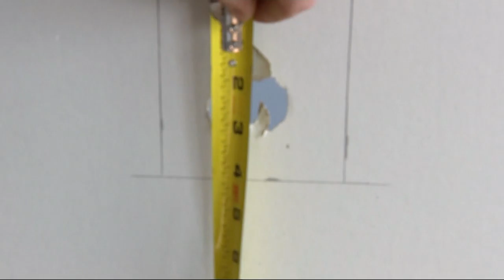Escape to Home: How to patch drywall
Amateur carpenter Timothy Borysewicz shows how to properly patch one - for about $50 - instead of hiring a handyman that could easily cost you over $100.